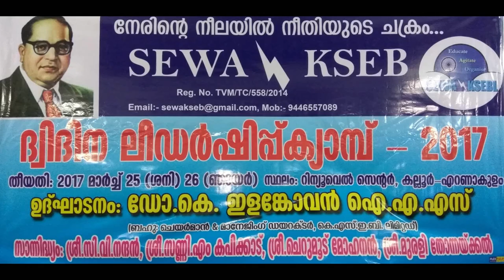അംബേദ്കറും ഇന്ത്യന്‍ ജനാധിപത്യവും - Ambedkar and Indian Democracy - Sunny M Kapicadu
അംബേദ്കറും ഇന്ത്യന്‍  ജനാധിപത്യവും - Ambedkar and  Indian Democracy - Sunny M Kapicadu. Organized by SEWA KSEB on 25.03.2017 at Renewal Centre ,Kaloor,Ernakulam